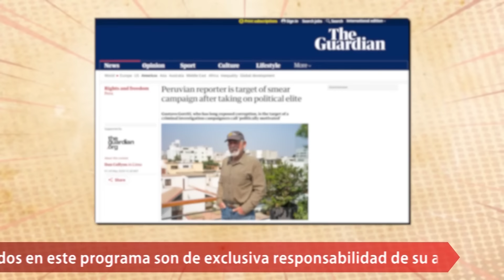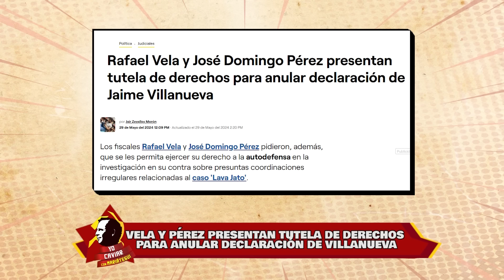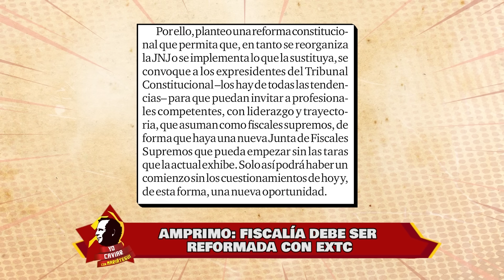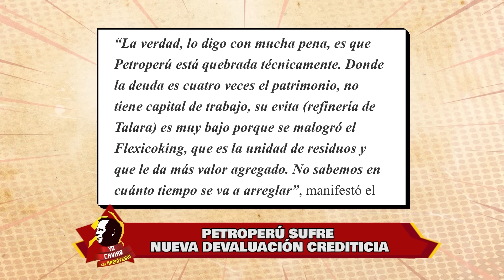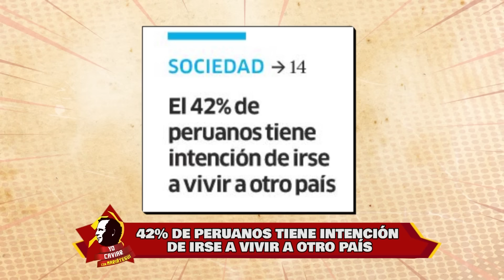Yo Caviar - MAY 30 - 1/1 | Willax